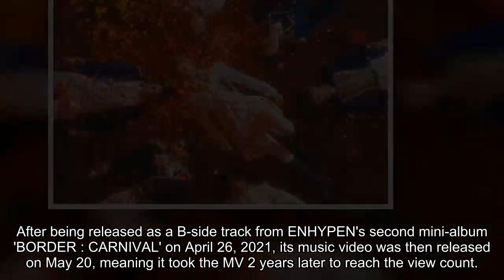ENHYPEN's 'FEVER' MV hits 100 million views on YouTube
ENHYPEN has achieved a new YouTube milestone with their 2021 single!

On June 4 KST, the BELIFT LAB boy group''s music video for "FEVER" racked up over 100 million views on YouTube, becoming the group's 2nd official music video to do so, after "Drunk-Dazed."

After being released as a B-side track from ENHYPEN's second mini-album 'BORDER : CARNIVAL' on April 26, 2021, its music video was then released on May 20, meaning it took the MV 2 years later to reach the view count.

Congratulations to ENHYPEN!